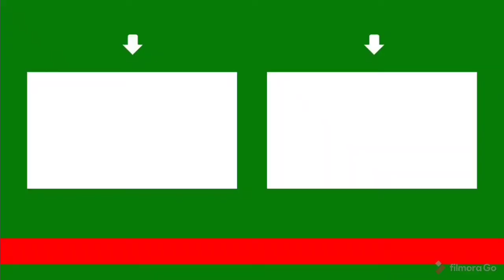easiest card trick ever?/Hindi/ oil and water card trick tutorial!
deck I used

0:00 intro
0:17 performance
1:27 tutorial